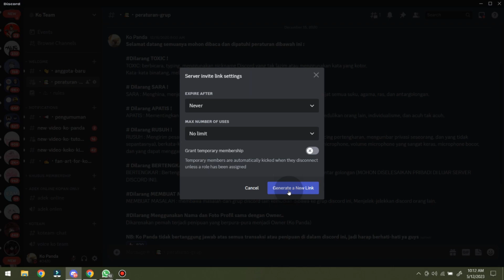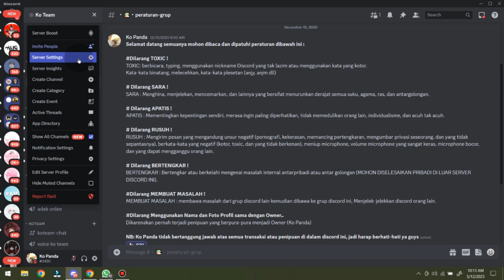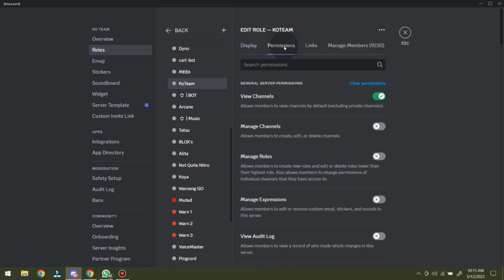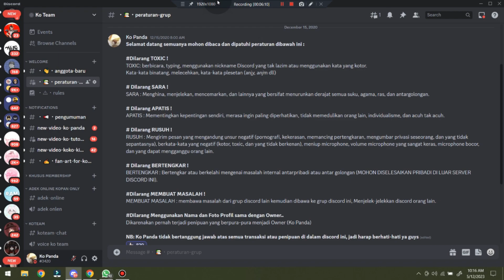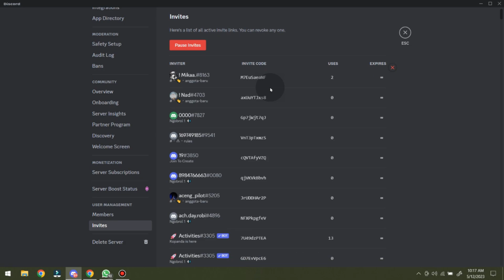CARA MENGATASI INVATE LINK DISCORD EXPIRED PADAHAL SUDAH DI SETTING PERMANEN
Di Video kali ini Ko Tutorial akan memberitahu kalian bagaimana  CARA MENGATASI INVATE LINK DISCORD EXPIRED PADAHAL SUDAH DI SETTING PERMANEN

Nah jadi tonton dari awal sampai akhir agar kalian paham bagaimana CARA MENGATASI INVATE LINK DISCORD EXPIRED PADAHAL SUDAH DI SETTING PERMANEN

Tag: .